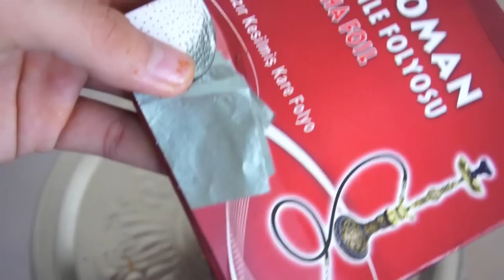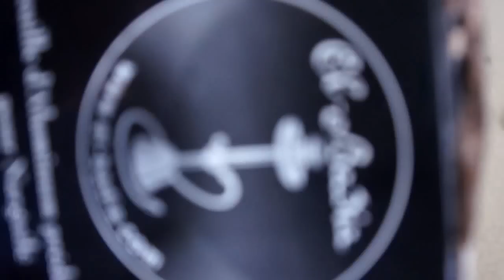Préparer Une Chicha Pour Les Débutants ! [TUTORIAL FR]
Voila pour vous après pas mal de boulot de préparation, vous savez désormais comment préparer une chucha !